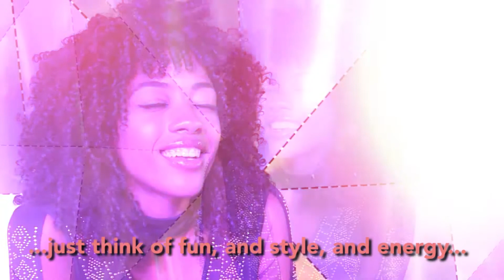reCHORD presents Joi Liaye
In this episode we blend a little Throwback Thursday with a Future Friday!

Introducing Joi Liaye who sings a cover of the Zhane classic "Sending My Love" and then brings us to the new school with her original "Timeline".